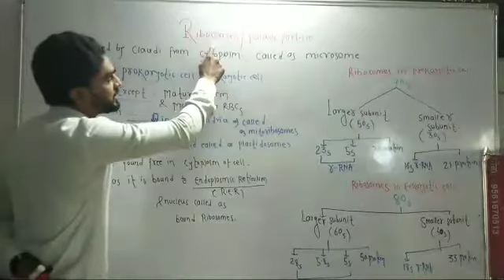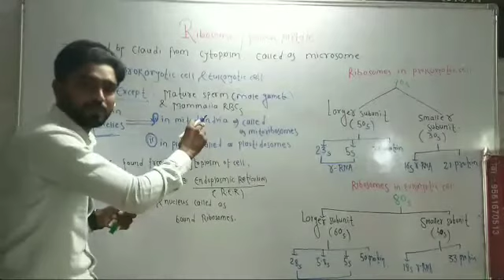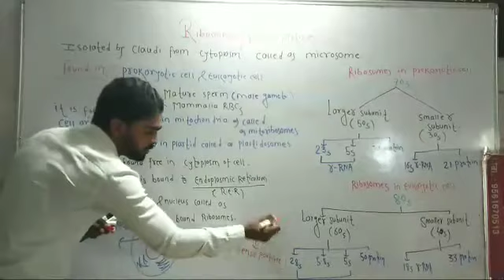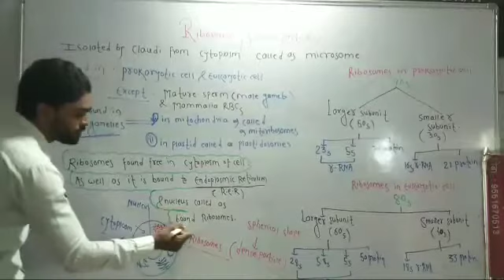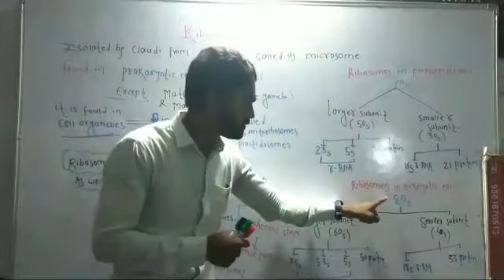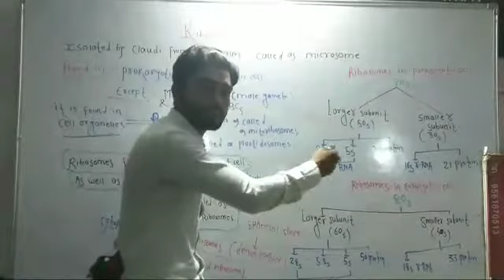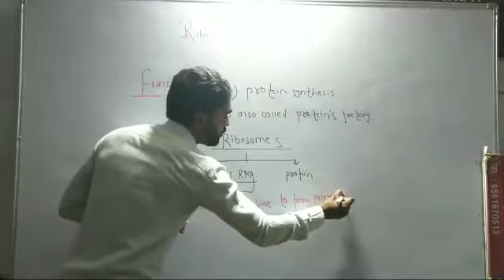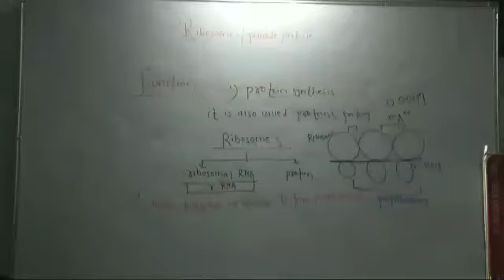Structure and function of ribosomes